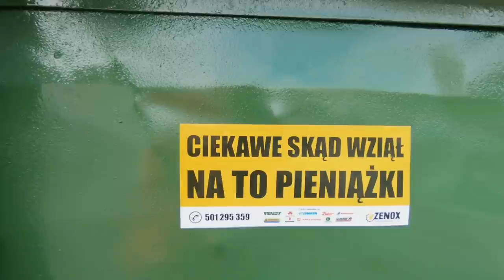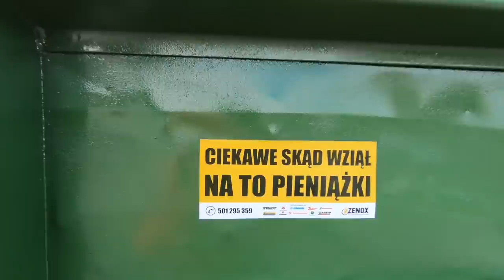ODWIEDZINY U NIEMENA ! ☆ [Vlog#56] A Marek Śpi W Samochodzie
Dzień dobry wieczór :)
No to głosowaliście na odcinek z Niemenem to oglądajcie
Tak jak wiecie z Piotrem zawsze jest wesoło
Jak tylko spojrzysz na niego to od razu się uśmiechasz

Awatar Baner Pisać do niego na FB: Lech Farming

Muzyka
1 DJ Wituś - Czerwone i Bure (Black Due Bootleg) Nowość Disco Polo 2017
2 Golec uOrkiestra - Pędzą Konie (Vaan G Bootleg & Mix Prezenter4u)